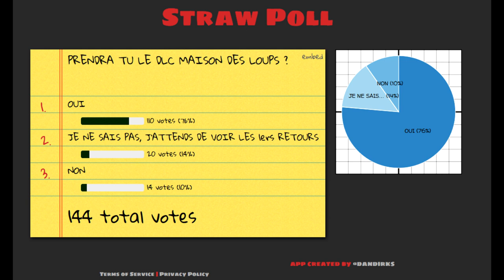[DESTINY] SONDAGE : Prendrez-vous le DLC MAISON DES LOUPS ?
❤ Open Me ❤
Aide-nous à faire grandir notre petite chaîne chérie en t'abonnant :
Marciii ♥

★ Un petit sondage, par simple curiosité [Sondage réalisé sur Twitch, Youtube, Twitter et Facebook]

❤ Tu as aimé ? Alors➜ Lâche 1Like ❤